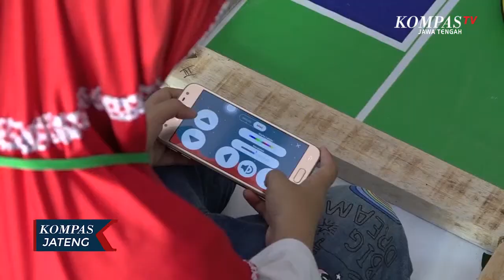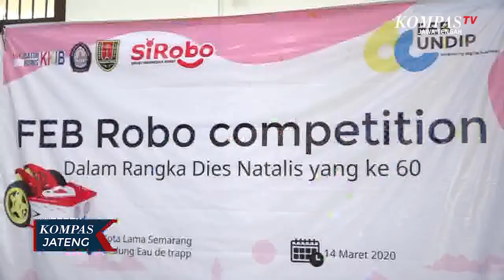Robo Competition, Kenalkan Teknologi Robotik Sejak Dini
SEMARANG, KOMPAS.TV - Robo competition ini digelar di kawasan Kota Lama Semarang, yang di ikuti oleh 100 peserta, namun yang hadir saat pelaksanaan kompetisi 72 peserta yang terdiri dari SD dan SMP. Tujuan gelaran ini selain mengenalkan teknologi robotik sejak dini pada anak - anak, juga diharapkan anak - anak bisa lebih siap menghadapi revolusi industri. Salah satu orang tua peserta, Mengapresiasi gelaran ini. Sebab lomba robotik ini bisa mengarahkan anak-anak menggunakan kemajuan teknologi ke hal yang positif. Lomba robotik ini terbagi dalam dua kategori, yakni transporter dan soccer. Diharapkan kedepan dunia robotik di Indonesia lebih maju, sehingga anak-anak bisa lebih kreatif membuat maupun mengembangkan robot sendiri. Selain robo competition, Ikafe Undip ini juga menggelar lomba mewarnai hingga lomba tarik suara bagi anak-anak.